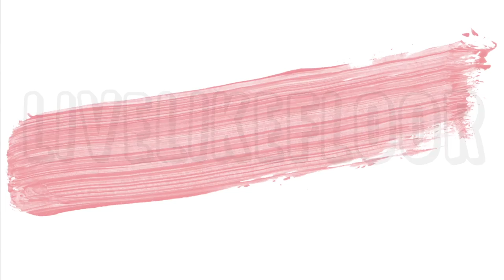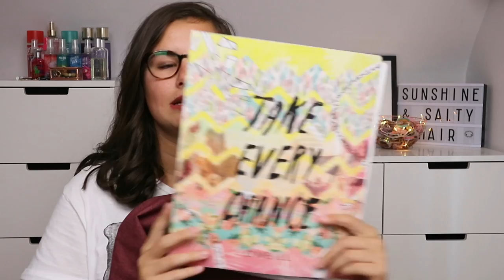What's In My Schoolbag | COLLAB || LiveLikeFloor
Vandaag een collab met Jolien aka Jolo's place. We doen samen een what's in my schoolbag! Veel plezier met kijken!! X Floor

   Onlane
   LiveLikeFloor
   Hoek 76 Unit 306
   2850 Boom
   België